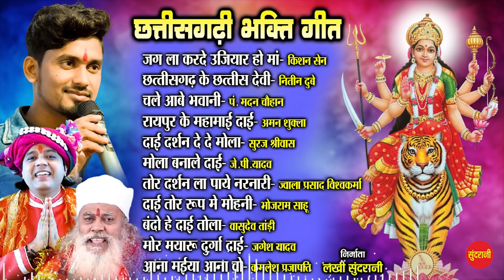Chhattisgarhi Devi Bhakti Geet || Top 10 || Audio Jukebox Song 2021 || Goddess Durga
Graphics : Sushil Yadav
Producer : Lakhi Sundrani
Director   : Mohan Sundrani
Song Collection : Ajay Sahu
Editor : Anjali Singh
Youtuber : Anjali Singh
Language: Chhattisgarhi
Genre : Regional